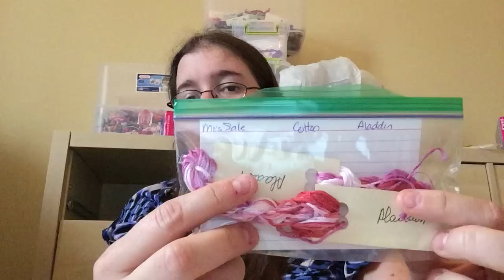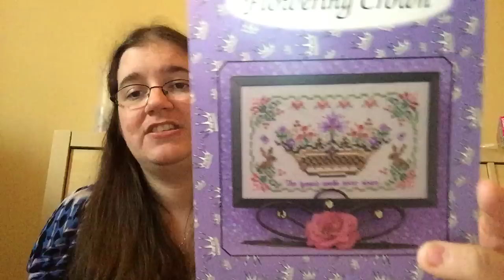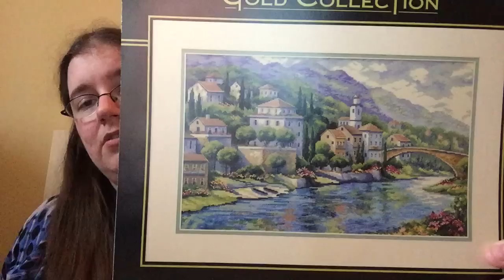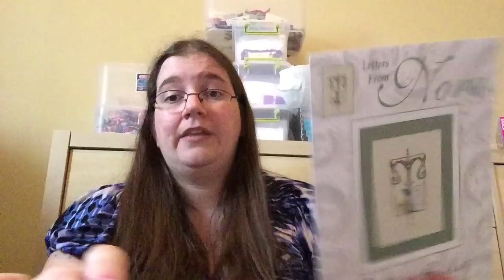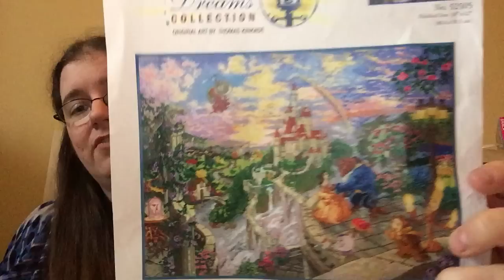Flosstube #24 - Stashquisitions, Week in Review, WIPs for the Week and Stitch Mania 2016 SALs